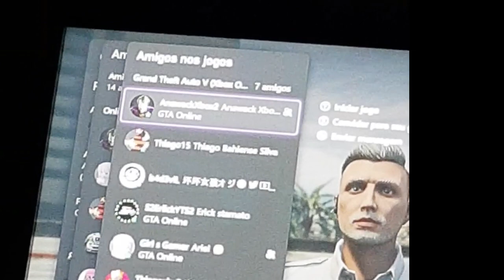💥GARANTIDO💥COMO OBTER CRACHÁ IAA😂(Glitch Solo) MUITO FÁCIL E RÁPIDO,PEGUE JÁ O SEU GTA ONLINE ✅🟦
COMO OBTER CRACHÁ IAA Glitch Solo MUITO FÁCIL E RÁPIDO,PEGUE JÁ O SEU GTA ONLINE

NESSE VÍDEO VOU ENSINAR VOCÊS A COMO ESTÁ OBTENDO SEU CRACHÁ DA IAA TOTALMENTE SOLO NA SEÇÃO MUITO FÁCIL E RÁPIDO NO GTA 5 ONLINE, FAÇA AGORA MESMO E PEGUE JÁ O SEU.
     ATRAVÉS DESTE MÉTODO VOCÊ CONSEGUE PEGAR SEU CRACHÁ DA IAA MUITO FÁCIL E RÁPIDO NO GTA 5 ONLINE.
     ESSE MÉTODO JÁ FAZ MUITO TEMPO QUE FUNCIONA,MAS NINGUÉM LEMBRA MAIS, POIS É UM MÉTODO MUITO FÁCIL E RÁPIDO DE SE FAZER.

✅CANAIS PARCEIROS✅